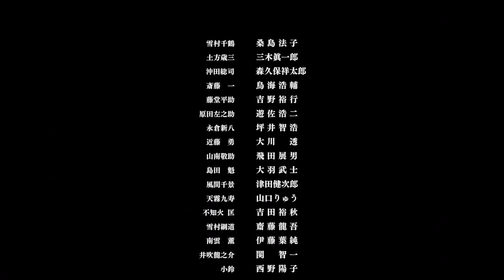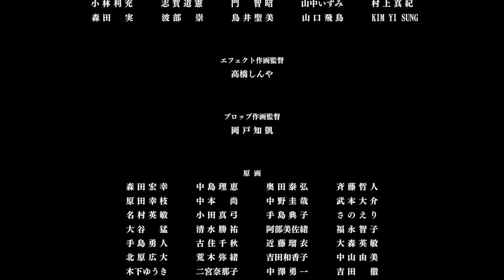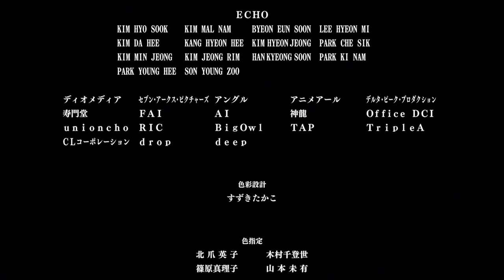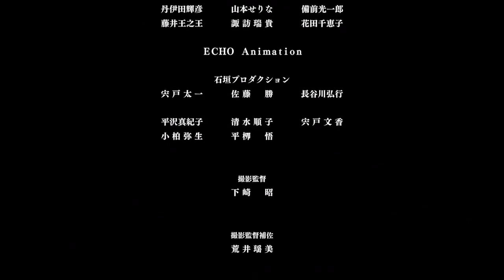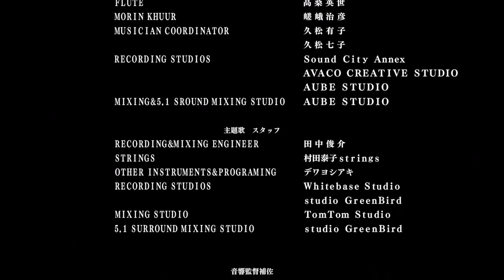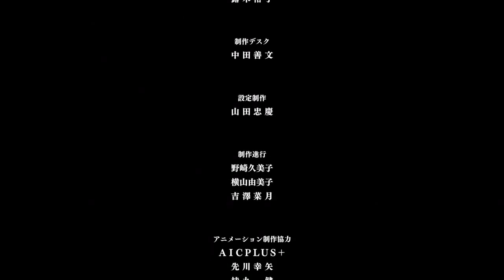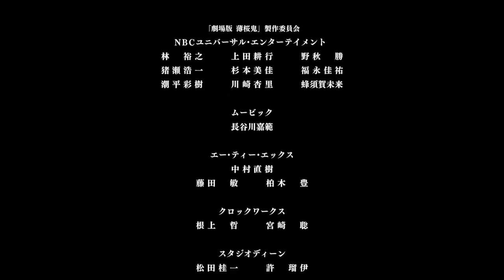Hakuouki Movie 2 Shikon Soukyuu | Anime Movie English Sub